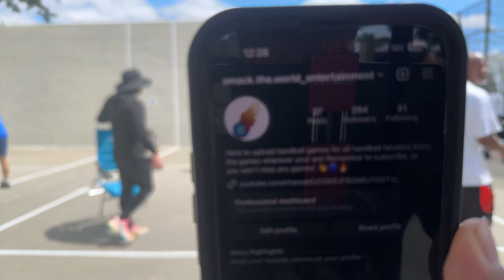2023 Final BEASTMODE “B” Doubles Handball Tournament LIVE!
Adjust your video settings to enjoy at 720HP! 🔵🔥

2023 Final BEASTMODE “B” Doubles Handball Tournament hosted by Tony Toca at the World’s Fair Playground aka GCP.

0:00 Warm Up Games

38:50 Toca Introduction/Group Photo

1st Round
53:00 - 1:24:05 Andrew & Yougen Vs Alejandro & Hans
(21-10)
1:33:00 - 1:49:38 Robby Ko & Pap Vs Nips & Eric
(21-2)
1:57:58 - 2:25:57 Em & Miguel Vs Migs & Mick
(21-20)
2:35:04 - 3:02:23 Steven & Dolo Vs Bradley & JC
(21-8)
3:11:40 - 3:51:17 Ace & Jose Vs Jah & Andres
(21-20)
3:59:40 - 4:38:29 Gerardo & Abir Vs Kevin & Steven
(21-12)

2nd Round
4:48:18 - 5:09:14 Robby KO & Pap Vs Em & Miguel
(21-7)
5:17:47 - 5:45:05 Javier & Jesse Vs Ace & Jose
(21-11)

Quarterfinal's
5:54:40 - 5:28:19 Alexis & Moe Vs Andrew & Yougen
(21-11)
6:39:00 - 7:11:55 Gerardo & Abir Vs Javier & Jesse
(21-13)

Semifinal's
7:30:20 - 8:23:43 Steven & Dolo Vs Gerardo & Abir
(21-15)

Final
8:39:10 - 9:32:55 Steven & Dolo Vs Alexis & Moe
(21-17)

1st - Steven & Dolo
2nd - Alexis & Moe
3rd - Abir & Gerardo
4th - Robby KO & Pap

Trying to find courts in NYC? Look up court near you!